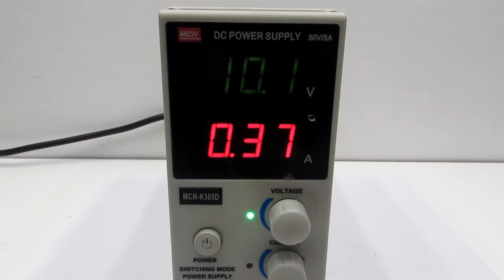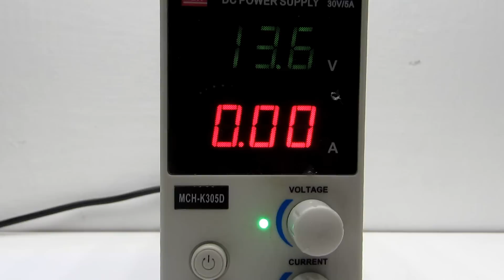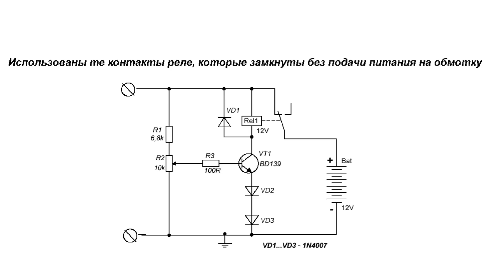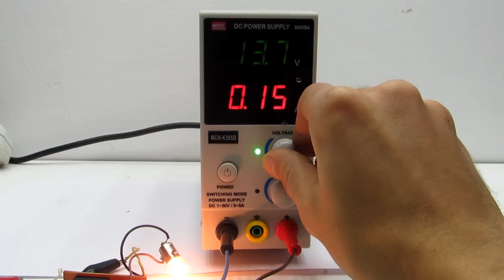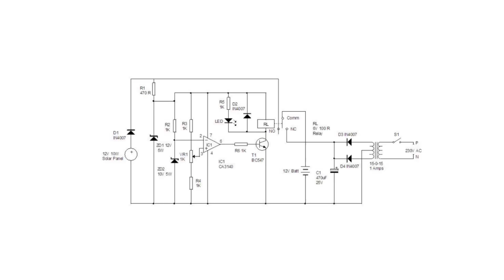Автоматическое зарядное устройство - часть 1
Оборудование для радиолюбителя